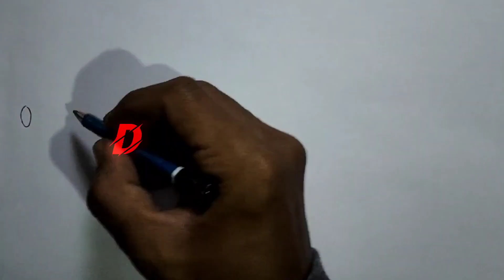Drawing a Ferrari SF90 Car Sketch | Rear View #27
Welcome to Drawing Lab Channel.  Join us as we sketch the rear view of a Ferrari SF90 in this video! Witness the artistry unfold as we capture the striking features and elegant design of this iconic sports car. The sleek lines and powerful stance of the SF90 come to life with each stroke of our pencils. Whether you're a Ferrari fan or an art enthusiast, this video is sure to captivate you. Enjoy the mesmerizing process of sketching the Ferrari SF90 rear view.